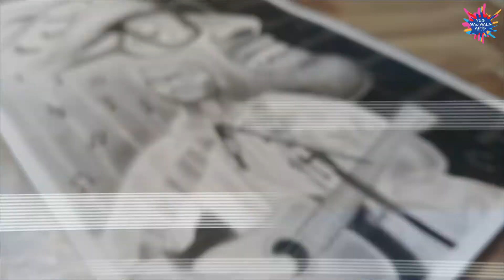Arijit Singh Drawing | Arijit Singh Charcoal & Graphite Drawing | Arijit Singh Charcoal Painting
Arijit Singh
Arijit Singh Drawing
Arijit Singh Painting
Arijit Singh Charcoal and Graphite Drawing
Arijit Singh Charcoal and Graphite Painting
Arijit Singh Charcoal Painting
Arijit Singh Graphite Drawing
Drawing
Painting
Charcoal Drawing
Charcoal Painting
Graphite Drawing
Graphite Painting
Charcoal & Graphite Drawing
Charcoal & Graphite Painting
Yug Majiwala
Yug Majiwala Arts